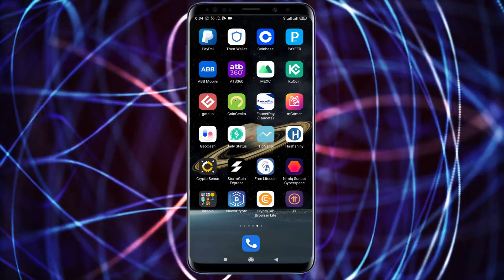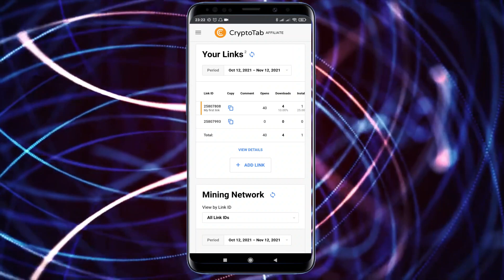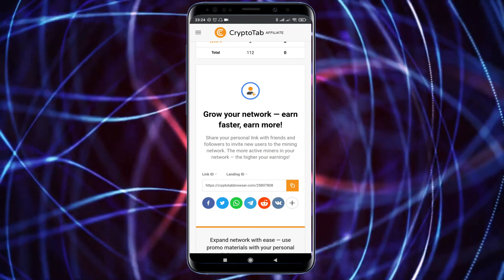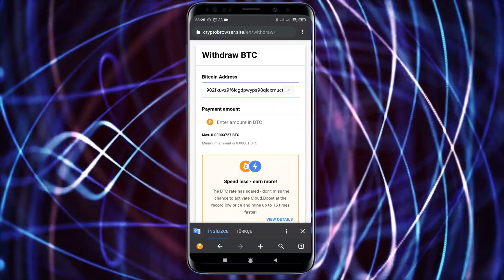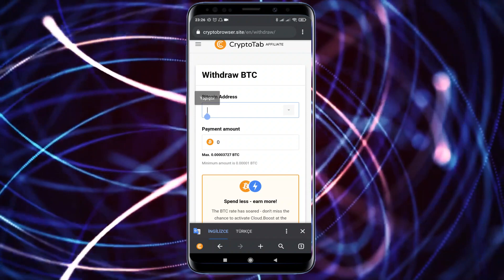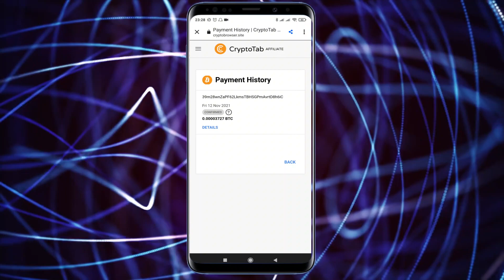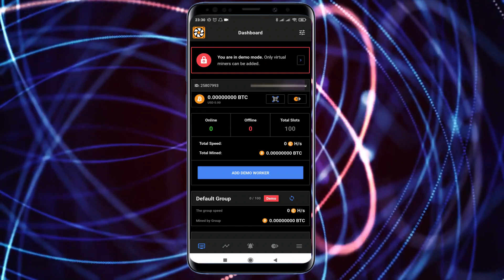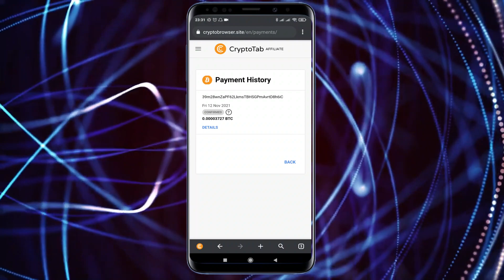YATIRIMSIZ HƏR AY 35$ PUL QAZANA BİLƏCƏYİNİZ MİNİNG TƏTBİQİ / İnternetdən pul qazanmaq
Hərkəsə salam.
Bu videoda sizlərə həm telefonla həmdə komputer ilə mining edərək bitcoin qazana biləcəyiniz yeni bir tətbiq göstərdim.Siz burada sadəcə 2 saatdan bir mining aktiv edərək bir ay ərzində ortalama 20-35 dollar arası qazanc əldə edə bilərsiz.